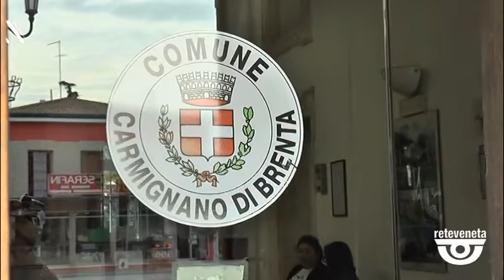TG BASSANO (08/10/2019) - THIENE. IL CENTRO STORICO SARÀ ABBELLITO DA BANCARELLE DI MERCANTI E ARTI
TG BASSANO (martedì 8 ottobre 2019) - Un piano triennale delle opere da 8 milioni di euro quello approvato nell'ultimo consiglio comunale di carmignano di Brenta. Il comune dell'alta padovana ha deciso di investire per gli anni 2020, 2021 e 2022 una somma ingente che arriva dal bilancio comunale, grazie alle sanzioni stradali e ai finanziamenti di regione e provincia. Il capitolo di spesa più ingente riguarda le piste ciclabili a cui sono stati destinati 4 milioni e 100 mila euro, si inizia a novembre con il rinnovo della vecchia ciclopedonale di viale europa e l'abbattimento delle barriere architettoniche. Soddisfatto il sindaco Alessandro Bolis che assicura che nel 2020 verrà completata la
costruzione la nuova piscina comunale coperta, a bilancio nel 2022 il nuovo campo da calcio e rugby con gradinate, spogliatoi e bar.